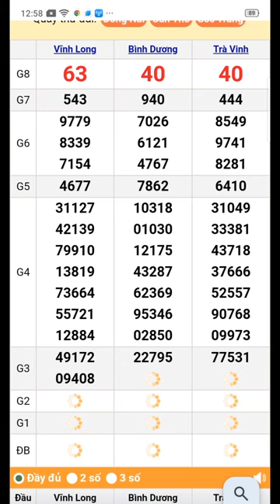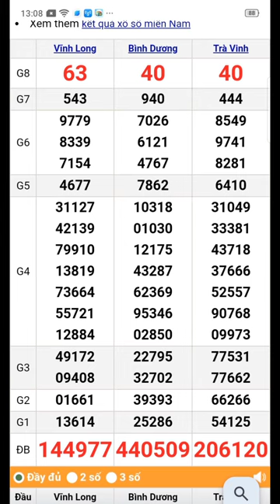quay thử xổ số miền nam thứ 6 ngày 19/1/2024 Vĩnh Long. Trà Vinh. Bình Dương